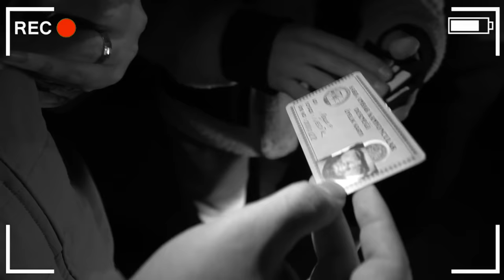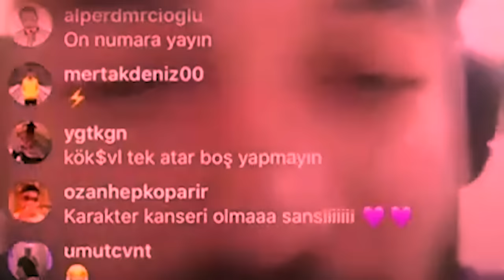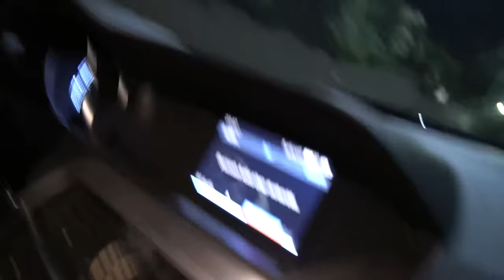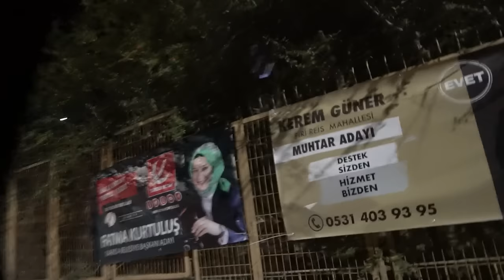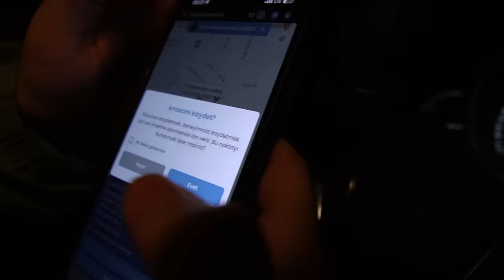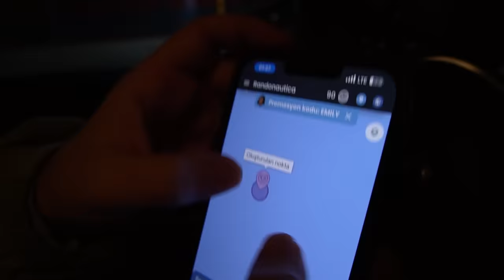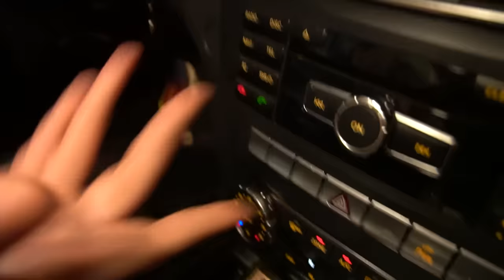TAT KAÇIRAN GİZEMLİ UYGULAMA - Terk edilmiş villalar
Herkese yepyeni videodan selam! Bugün, sizin çok istediğiniz fakat benim nefret ettiğim tek içerik olan ' Gizemli Uygulama ' serimizin yeni bölümüyle karşınızdayım. Ekip ile beraber çok sıkıntılı yerlere giderek korkuyu iliklerimize kadar yaşadık, moraller bozuldu. Umarım videoyu beğenirsiniz, iyi seyirler;)